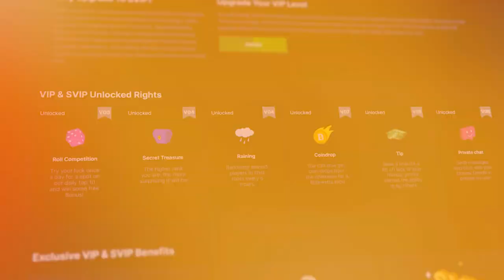THIS BONUS STARTED REALLY WELL On BIG BAMBOO..